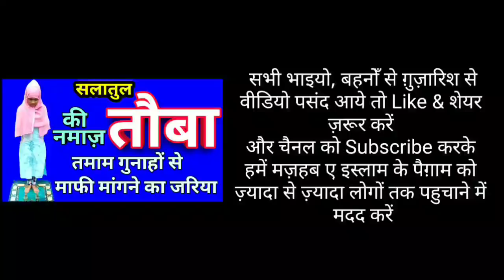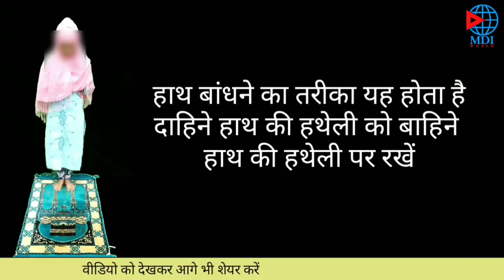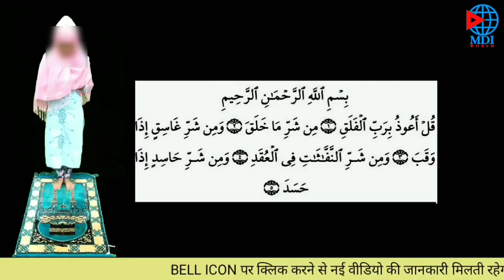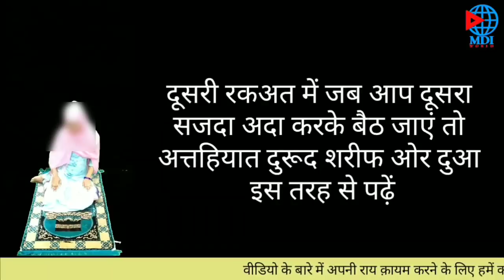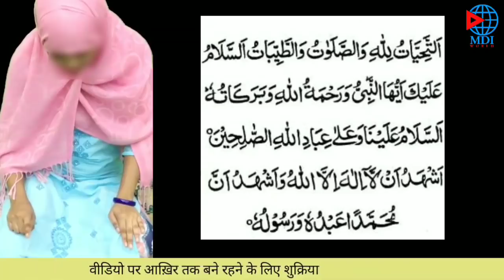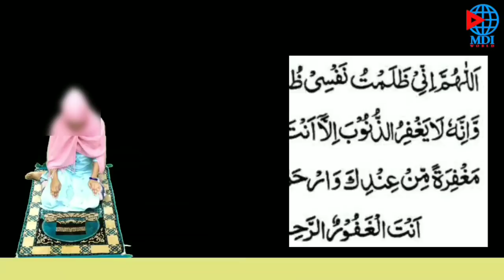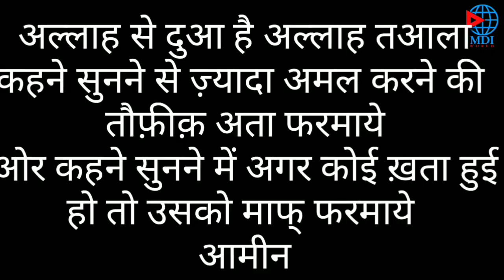salatul Toba ki namaz padhne ka tarika | Hafiz Faisal | Mdi World |tahajjud ki namaz Namaz ka tarika